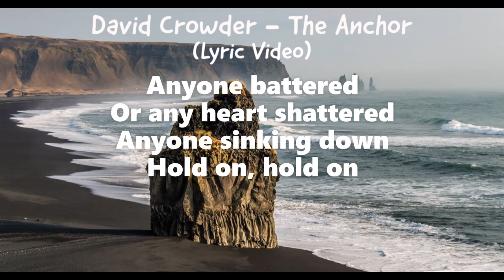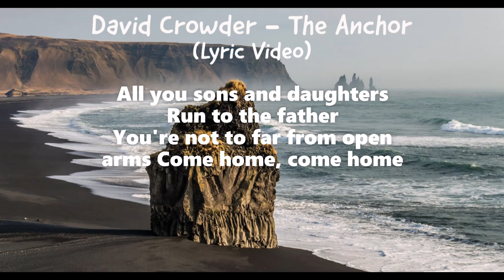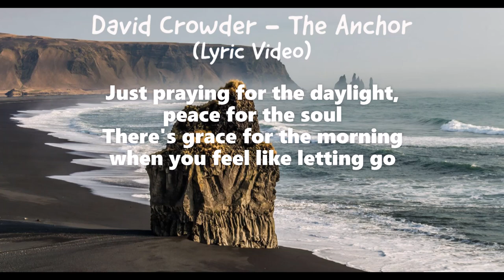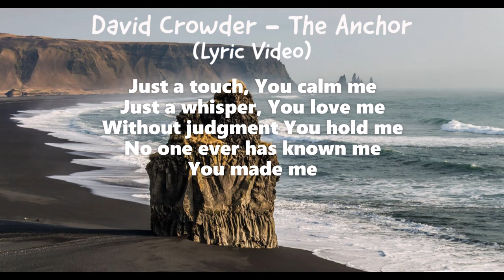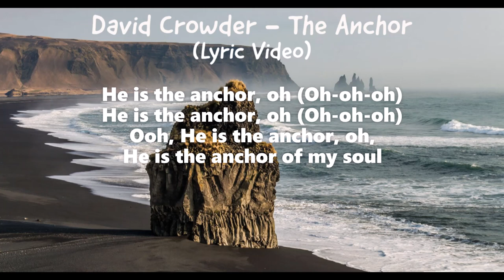David Crowder - The Anchor (Lyrics)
Lyric Video Of David Crowders Newest Single: The Anchor

Producer, Studio  Personnel, Mixer: Tommee Profitt
Studio  Personnel, Mastering  Engineer: Adam Ayan
Composer  Lyricist: David Crowder
Composer  Lyricist: Tommee Profitt

Or Check Out his Website, This video contains an audio track produced by "David Crowder" which you can view by visiting his YouTube channel.
 Background image replaced/Resized,
Original video length changed,
And title changed form original.

Lyrics;

[Verse 1]
Anyone battered
Or any heart shattered
Anyone sinking down

For all of the sinners
For the weary and weathered
Torn and tossed, hope is lost

[Chorus]
There's an anchor in the rage of the storm
When the walls are closing in, in the darkness all alone
Just praying for the daylight, peace for the soul
There's grace for the morning when you feel like letting go

[Post-Chorus]
There's an anchor
There's an anchor

[Verse 2]
To all who have faltered
There is an altar
Bring your plea on bended knee
Bow down, bow down

All you sons and daughters
Run to the father
You're not to far from open arms

[Chorus]
Cause there is an anchor in the rage of the storm

[Bridge]
Just a touch, You calm me
Just a whisper, You love me
Without judgment You hold me
No one ever has known me
You made me

[Chorus 2]
There's an anchor (Oh-oh-oh)
Holding time in His hands (Oh-oh-oh)
A rock you can stand on (Oh-oh-oh)
A mercy without hymn (Oh-oh-oh)
Ooh, Love that's eternal (Oh-oh-oh)
Bore up all our sins (Oh-oh-oh)
A King that is coming (Oh-oh-oh)
The Great I AM (Oh-oh-oh)

[Post-Chorus]
He is the anchor, oh (Oh-oh-oh)
Ooh, He is the anchor, oh (Oh-oh-oh)
He is the anchor of my soul (Oh-oh-oh)

[Outro]
He is the anchor
He is the anchor of my soul